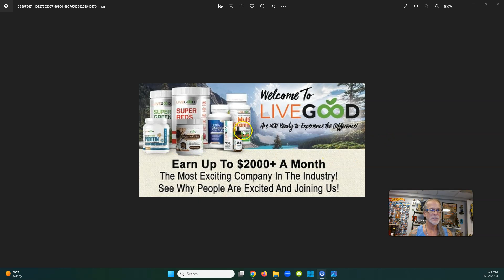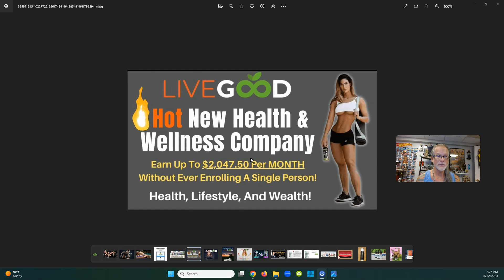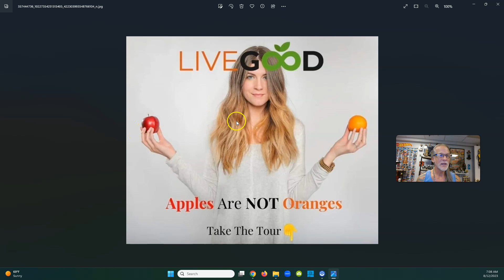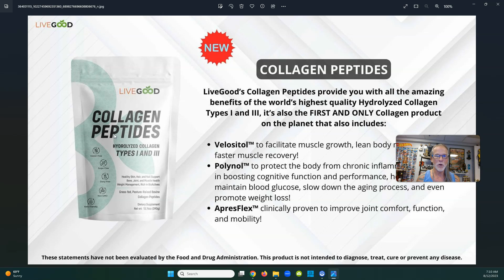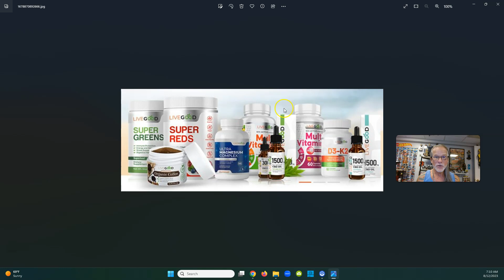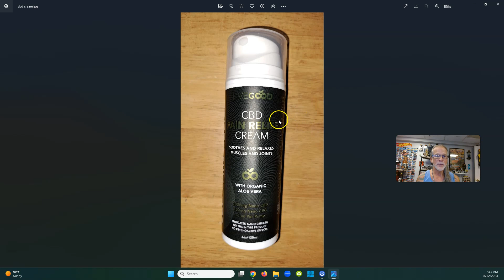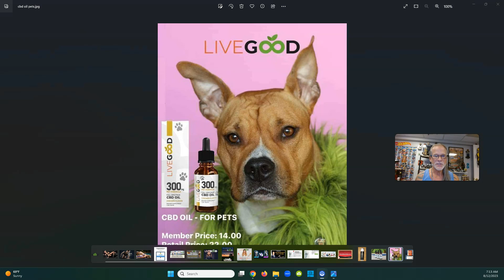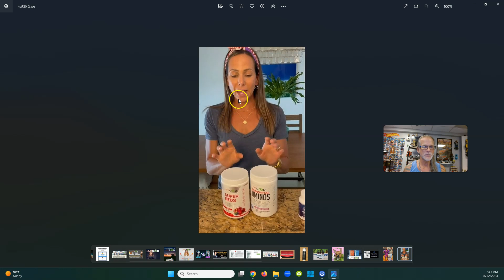LIVEGOOD Pictures To Use For Promoting Products On Social Media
Questions?

Webinar Schedules -

wellness tip.

livegood
livegood review
livegood compensation plan
livegood powerline
livegood mlm
livegood reviews
livegood products
livegood review 2023
livegood company
livegood health products
livegood launch
join livegood
livegood matrix
what is livegood
livegood scam
livegood spillover
livegood business
livegood wholesale
livegood opportunity
livegood product
livegoodproducts
livegood supplements
livegood benglinsky
livegood team
livegood prelaunch
livegood tour
livegood funnel
livegood coffee
ben glinsky
live good mlm review
live good
mlm reviews